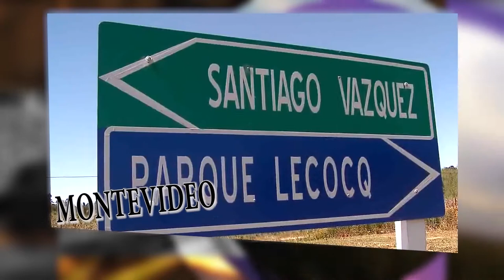BLOQUE 3 MARTES 25 DE OCTUBRE DE 2022